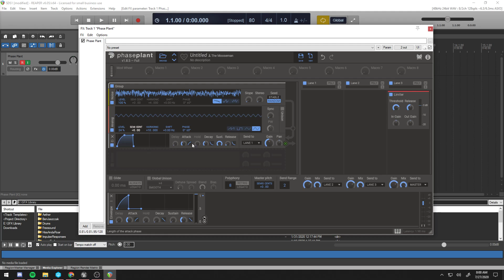Sound Design Shorts: Cartoony Dig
Quick phaseplant patch to make a cartoony dig sound!